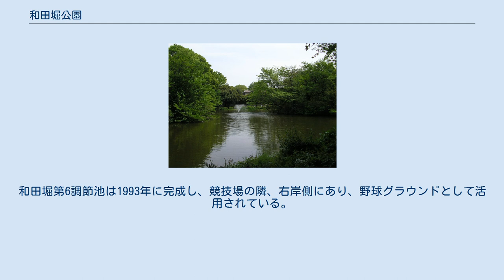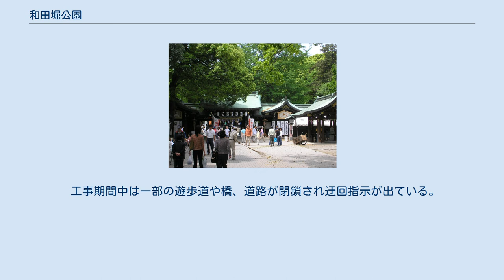和田堀公園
和田堀公園（わだぼりこうえん）は、東京都杉並区に所在する都立公園である。
善福寺川に沿う形で広がっている。
公園内では水害防止のため和田堀公園調節池が整備されている。
 なお練馬区石神井公園の東隣にある練馬区立和田堀公園、同和田堀第二公園、同和田堀緑地・緑道とは別の施設である。
 12の橋がまたがる川伝いの公園。
当地は地盤が低く、住宅地の低層を蛇行する善福寺川は氾濫を繰り返す歴史がある。
氾濫により自然に溜池が作られ、古くから水はけの悪い土地である。
戦後の宅地化が進む中、河川を改修して周囲に池を作り、遊具や広場を整備し公園として開園した。
現在では武蔵野の自然が調和した公園となっている。
 公園内全域が東京都の防災公園（大規模救出活動拠点）に指定されている。
 白山前橋（和田堀公園西端の小山広場近く）を境に、上流には善福寺川緑地が広がる。
名称は異なるものの、緑地帯として連続性ある空間を構成している。
周辺一帯は杉並区内で最も緑が多い地域である。
公園内の樹林は東京都保護樹林に指定されている。
希少鳥類の観測地として知られカワセミ、ジョウビタキ、ウグイスの姿も観測される。
公園内では野鳥観察を楽しむ来訪者も多い。
春には桜の名所として多くの来訪者が訪れる。
しかし近年の水害対策で桜の伐採が予定されており、川沿いの桜並木は大半が失われるとされる。
カワセミの生存維持が危惧されている。
 公園内は野球場、陸上競技場、テニスコート、バーベキュー広場、サイクリング広場など、公園施設とスポーツ施設が整備されている。
野球場は善福寺川との間に高低差を設け善福寺川増水時の調整池として使用されるほか、災害時の避難場所としての機能を持つ。
公園内全域が東京都の防災公園（大規模救出活動拠点）に指定されており、陸上競技場は大型ヘリコプターが発着できるヘリポートとして設計されている。
公園内には応急急水槽、防火水槽、災害対応トイレ、ソーラー発電街灯、かまどが設置されている。
 狩野川台風での洪水を受けて、善福寺川の治水工事のため、公園内に調節池を作ることが決定された。
公園内には暫定施設として1981年（昭和56年）度に完成した2つの調節池がある。
大宮一丁目に和田堀第2調節池が、郷土資料館の隣に和田堀第3調節池がある。
平時は第2調節池の上部はテニス場、第3調節池の上部は壁打ちテニス練習場として活用されていた。
和田堀第6調節池は1993年に完成し、競技場の隣、右岸側にあり、野球グラウンドとして活用されている。
2005年9月4日の集中豪雨を受けて中野区で浸水被害が発生したことから、第6調節池は掘り下げられて、貯留水量が倍増した。
 しかし、それでも被害が出ることが懸念されたため、2017年度から和田堀公園調節池の建設が始まった。
和田堀第2調節池の場所に、倍以上の大きさの和田堀公園調節池を建設中で、調節地用地として第2調節池は廃止され、離れた第3調節池も廃止される予定。
2021年度に完成予定となっている。
 公園に隣接する大宮八幡宮。
子育て守護の神社として名高い。
 平成17年（2005年）9月4日に発生した集中豪雨により杉並区と中野区の一部住宅が浸水する被害が発生した（浸水家屋はおよそ3000戸）。
この被害を受け、東京都建設局は善福寺川と妙正寺川を合わせ治水対策工事を行っている。
 工事期間中は一部の遊歩道や橋、道路が閉鎖され迂回指示が出ている。
また工事期間は、2014年から5年間である。
この工事により善福寺川沿いの木々が剪定または伐採されるため、桜並木もその対象となるので、この都内有数の桜の名所は、危機に瀕しているという声もある。